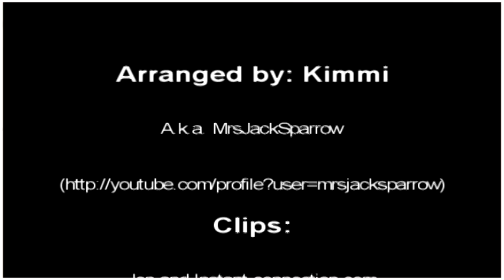Daniel/Betty - "Real Love"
Story Line: Since Betty has chosen herself and sworn off "romantic entanglements" for the time being. However, Daniel wants to tell her his true feelings.

B&W scenes are Daniel's imagination.